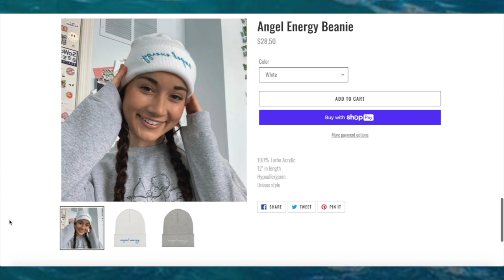trying a 1 day juice cleanse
✿ m e r c h ✿

hey guys!! so sorry for the lack of activity, a lot has been going on and i have been in a bad funk but will have a video talking about that soon :) also only got a thumbnail on friday but thought i'd add the clean juice logo since i talked about both juice cleanse days!!

❀ q u e s t i o n s :
age - 18
thumbnails - picmonkey